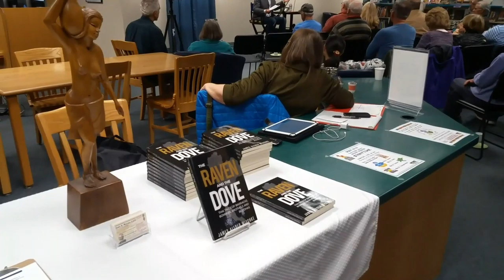Jim Mischke Presentation on his book "The Ravens and the Dove"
So here is a great presentation given by Jim, at the Cortez Public Library.

 Here are some of the reviews on his book:
Herein, a retired college professor and psychotherapist, now residing in Colorado, who during the Vietnam War served as a field maintenance sergeant stationed at the two largest B-52 bomber bases in East Asia, has more than 50 years later come forth with his memoirs.  Currently in his mid 70s, he has completed the tale of a strange and life-changing experience.  This book explores the undercurrents of capitalism and technology in destroying lives and bringing down nations, as ambition, fear, and aggression refuse to dislodge.  The work bears forth poignant images of the grueling misery suffered during the invasion of a tragically unprepared third world country by an ambitious superpower. Embodied within the pattern of the classic heroic journey−the hero, the adventure, the encounter with the dragon, and the return −this saga documents the hilarity and ridiculousness of the human condition when juxtaposed with wartime military life.

Through heavy substance use, encounters with an Okinawan school teacher, a Thai whore, an eye opening brush with a supervisor who proves to be an adulterous axe murderer, and a spiritual awakening catalyzed by an old monk in a Bangkok temple garden, the author finally emerges from this strange adventure surviving a bomber crash.  The experience was not clarified as dream fantasy or historical actuality until 45 years later when the official military report of the incident turned up.  His painfully attained comprehension of human aggression, as well as his own role within it, is clarified as LBJ orders the stand down amidst the Pueblo Incident

Memories of the Vietnam War are steeped with the gruesome, lingering consequences of terrible political choices.  We look back into its historical place and time and feel the growing unconsciousness, the numbing of its costs, and look away.  Mischke’s generation watched his fellow combatants for the first time in history from the sidelines of a color television screen.  The war unraveled, in a visual broadcast platform, fueling civil unrest for twenty years: November 1955 – April 1975.  It changed the content of family memories and buried accuracies and truths with the dead. Mischke’s memoir is a mesmerizing rebirth of terrible times in a man’s life: a story of courage, romance, disaster, rebirth, and yes, grace under the cloud of military and political recklessness. Vietnam’s resonance dims today; the participants are aging.  Yet, Mischke’s authoritative wartime voice memorializes the real, harsh, expletive, graphic and stinking language of men, while he renders rare laughable circumstances with poise.  In all, he brings peace forward from fear while death is on the prowl.  Today’s digital warrior-spectators should travel back into truth with him in this story, fight fear and live close to God on the ground.  This is not a memoir for the faint-hearted.  It is a record of fact that could influence our country’s moral choice to engage in future wars, even at the cold-hearted distances battles are fought today.

Sonja Horoshko is an award-winning journalist.  She covers politics, natural resources, government and cultural issues mainly for the Four Corners Free Press.  She was teaching at North High School in Denver, Colorado during the Vietnam War.  Many of her students did not return from the conflict.

At once a work of penetrating historical interpretation and a feat of recognition of the eternal return of the mythological hero, Mischke’s memoirs personally document a terrible and pointless war that destroyed nations and permanently shifted the balance of global supremacy.  Insightfully and courageously relating a fascinating and terrible tale of both human survival and demise - all under the cloud of a seldom spoken of stance of military and political recklessness and pretentiousness as power, privilege, and prestige were to be unquestioningly defended - this saga engenders a striking narrative of both wrenching tears as well as an uproarious hilarity rarely encountered, all seemingly by happenstance.  This recounting of an earth shaking intrigue barely recognized even today, some fifty years later, stands as little more than an epoch now lying in the dust of national memory.  Nonetheless, today’s sociopolitical world has been indelibly shaped by the Vietnam Era.